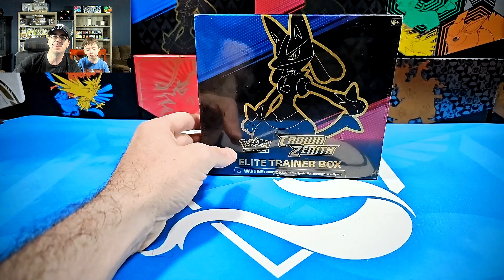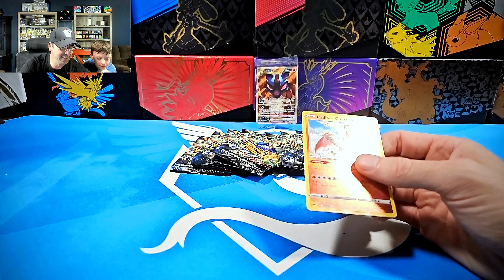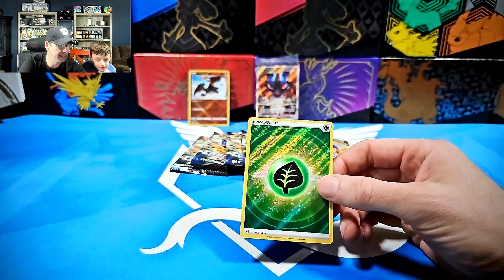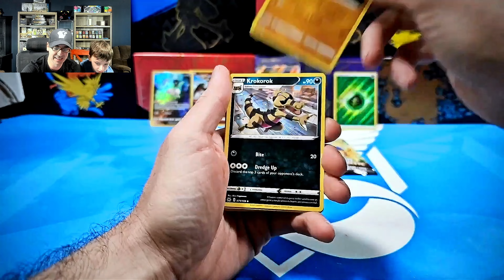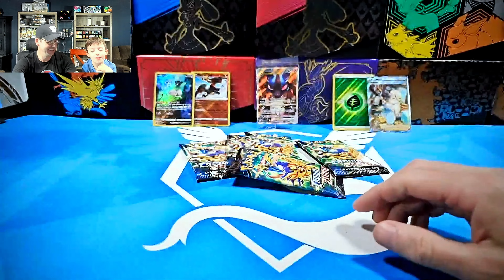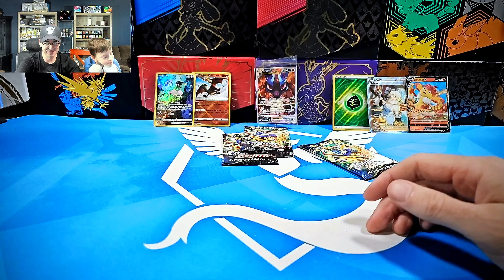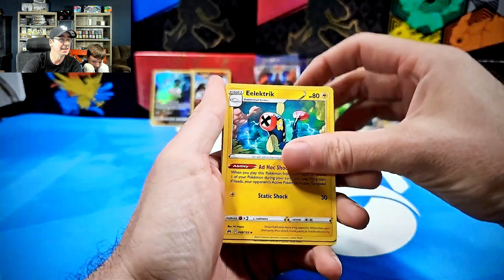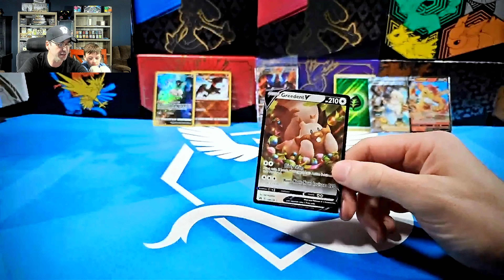Crown Zenith Pack Battle - Saturday Morning Pokémon Power Play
Will the King keep his crown?  Will PokéSon walk away the winner?  Watch to find out!!!